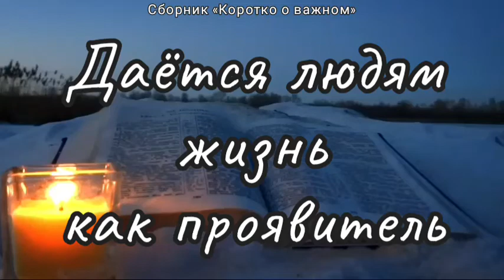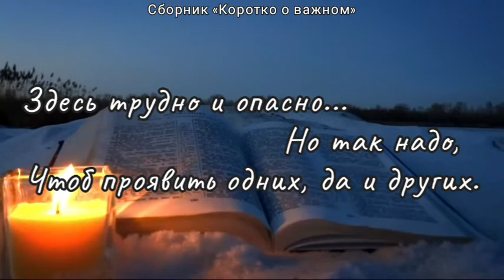ДАЁТСЯ ЛЮДЯМ ЖИЗНЬ КАК ПРОЯВИТЕЛЬ...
Чтоб показали кто во что горазд.
Ведь могут люди помогать, спасать,
А могут убивать, врать, или красть...

Послушаешь, немало на Земле
Таких, что до чего же хороши:
И матери, и воины-герои,
Ещё и ангелочки-малыши...

Но время в этом мире помогает
Увидеть, что не всё так гладко тут,
И проявляет, словно фотоплёнку,
Грабителей и пьяниц, и Иуд...

Но, к счастью, люди здесь неоднородны,
И времени поток для нас открыл
Таких, как Моисей и Илия,
Давид и Елисей, и Самуил...

Да, жизнь даётся нам как проявитель,
Про это и пишу я вам свой стих.
Здесь трудно и опасно... Но так надо,
Чтоб проявить одних, да и других.